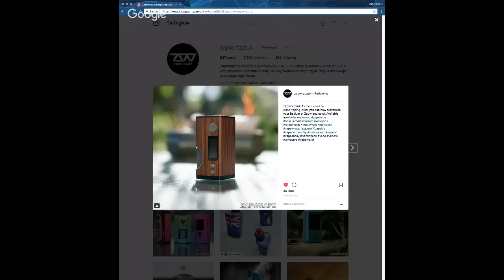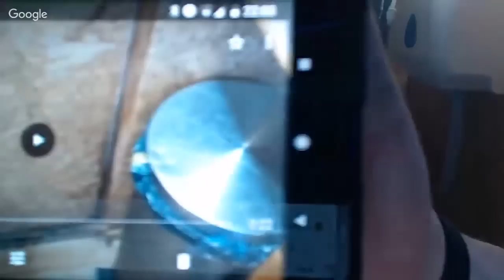Monday Night Live!! Starting at 9pm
+++VAPING BIKER PRODUCTS+++

Motorcycles I have currently:

Honda Shadow VT1100 ('93 I think, 4 gears), chopped and goosenecked, still in build stages, I made the tank and tins before illness stopped me progressing.

Main Camera - Canon EOS200D
Secondary Camera - Canon 700D
Occasional Camera - Canon 1100D

Phone to record bits and bobs - Samsung S8

Main Mic - Rode Video Mic Pro
Secondary Mic - Blue Yeti
Occasional Mic - Boya BY M1

Computer - Late 2014 27" 5k Imac Pro

Editing Software
Video - Final Cut Pro X
Photo - Affinity Photo
Vector - Affinity Designer